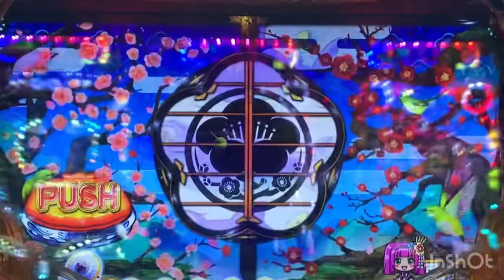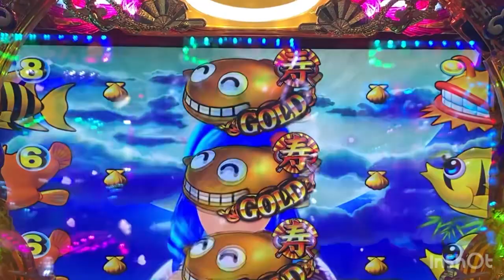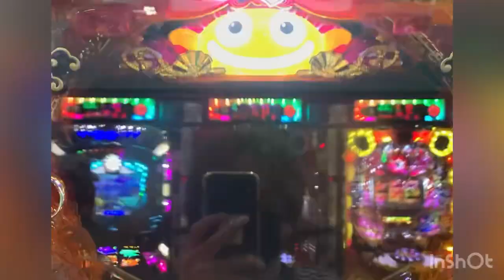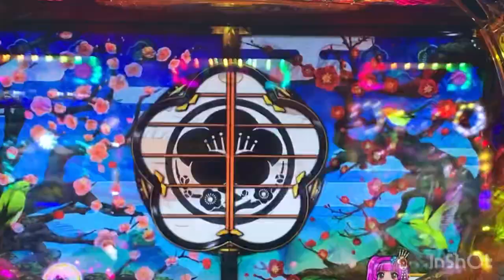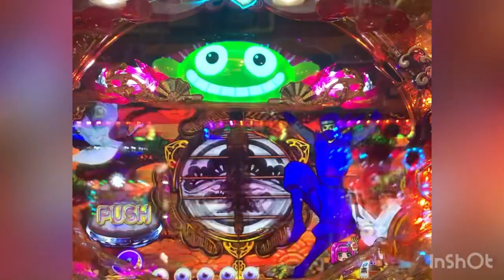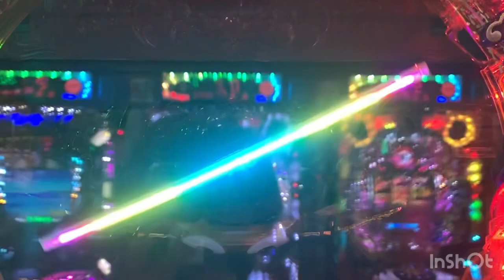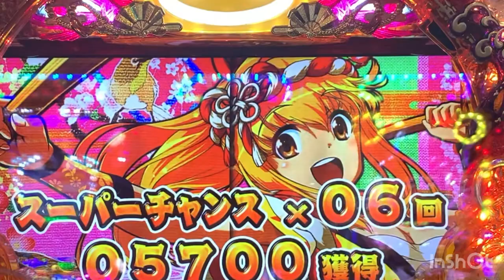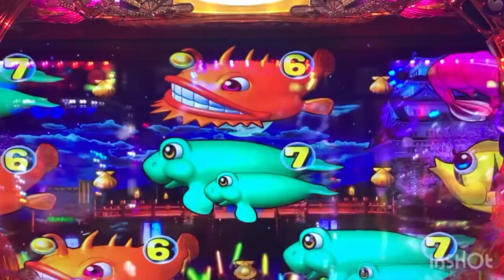スーパーチャンス6回5700pt.Pスーパー海物語IN JAPAN2 金富士199Ver.